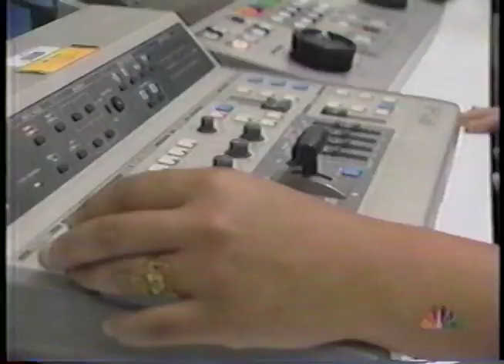NBC's Nightly News Segment on Hard Cover (1994)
Check out this clip from NBC's Nightly News with Tom Brokaw's America Close-Up segment! It was released back in 1994 and features many of our students, as well as our executive director, Denise Zaccardi.

Youth Producer- El Concepción
Youth Producer-  Aerial King
Production Coordinator- Jon Poilpré